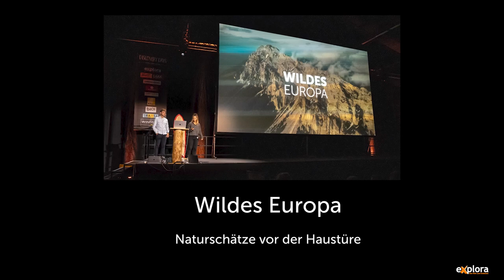Wildes Europa - Explora Trailer Okt/Nov 2024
Trailer zum Vortrag WILDES EUROPA
Von Sarah Ziegler, Simon Straetker und Joshi Nichell
Ab 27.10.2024 auf Explora-Tournee in der Schweiz, alle Infos und Tickets

Fünf Jahre lang reist das Team von Filmern und Fotografinnen für diesen bildgewaltigen Multivisionsvortrag zu den letzten Wildnisgebieten Europas. Sie suchen nach Geiern und Braunbären in Nordspanien, entdecken die wundersame Welt der Insekten in einem österreichischen Nationalpark, begleiten einen Freitaucher im Mittelmeer und folgen einem rumänischen Umweltaktivisten, der gegen die Holzmafia kämpft. Eine Hommage an unsere Natur.

Wer an Wildnis denkt, hat naturbelassener Landschaften, artenreiche Wälder, reissende Flüsse und gewaltige Gletscher im Kopf. Gibt es das in Europa noch? Simon Straetker, Sarah Ziegler und Joshi Nichell treffen während ihrer Suche auf engagierte Umweltschützer, Ranger und Outdoor-Liebhaber, die sich für den Schutz und Erhalt der Natur einsetzen. Zum Beispiel Mican, der das Grossstadtleben hinter sich lässt und nun täglich durch den Durmitor Nationalpark in Montenegro streift. Oder eine junge Polin, die jede Möglichkeit nutzt, mit ihrer Tochter in die Berge der Hohen Tatra zu gehen, um ihr die Freude am Draussensein weiterzugeben. Sie lernen, dass die Population der Braunbären in Spanien seit 40 Jahren zunimmt und dass Naturschutz nicht nur Verpflichtung, sondern auch Privileg sein kann.

Ihr Vortrag ist eine Reise voller Schönheiten, Geschichten, Gefahren und Hindernisse. Mit ihrer Reportage über die wundervolle, aber fragile europäische Wildnis laden die drei jungen Storyteller ihr Publikum zum Lachen, Weinen und Staunen ein.